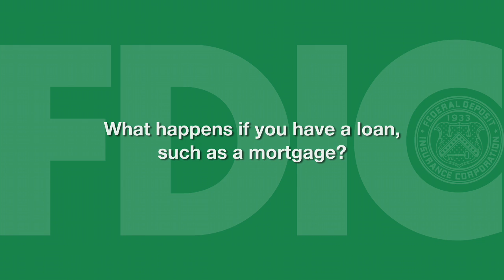What happens if you have a loan, such as a mortgage?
Customers should keep making loan payments the same way they always do.  The new bank will contact customers to let them know about any changes. Until then, for loan customers it is business as usual.